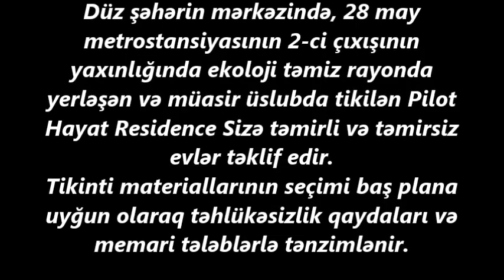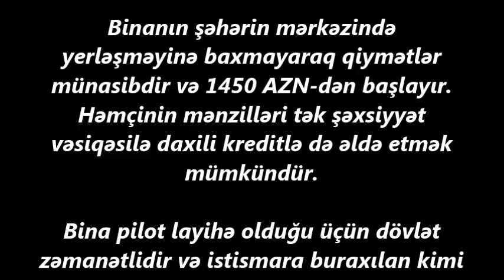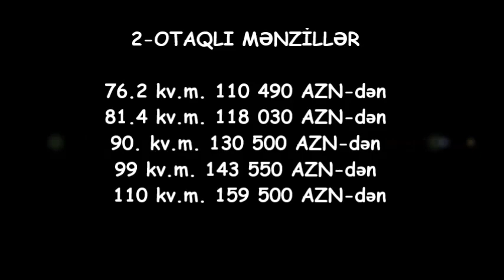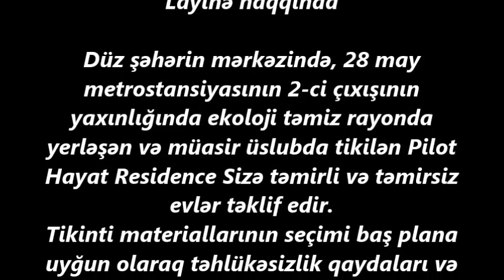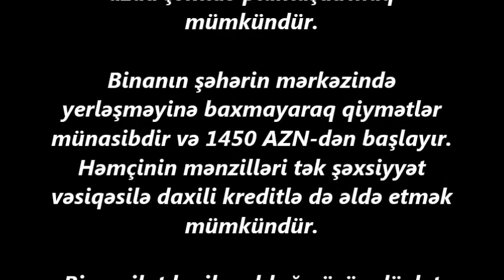28 May-da Pilot Hayat Residence-de 1,2,3,4 otaqlı menzillerin Satişı davam edir/Недвижимость в Баку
+ 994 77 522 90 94 Pilot Hayat Residence - də
Yalnız şəxsiyyət vəsiqəsilə 30 ay müddətinə manatla 30% ilkin ödəniş etməklə mənzil sahibi olun! 28 MAY M/S-NIN İKİ ADDIMLIĞINDA, 28 MALL`A YAXIN, DƏNİZƏ MƏNZƏRƏ, ƏSAS TƏHSİL OCAQLARININ ƏHATƏSİNDƏ.BİNA PİLOT LAYİHƏ OLDUĞU ÜÇÜN İSTİSMARA VERİLDİYİ GÜNDƏN 100% ZƏMANƏTLƏ DÖVLƏT REYESTRİNDƏN ÇIXARIŞLA TƏMİN OLUNACAQ.

ev elanlari
son kiraye ev elanlari
dasinmaz emlak
 alqi satqisi
Menziller
kiraye evler
dasinmaz emlak alq? satq?s?
yeni emlak
ev sekilleri
ev satilir
ev satiram
ev elanlari
menziller
menzil almaq
menzillerin satisi
menzillerin alqi satqisi
MENZILLERIN TEMIRI
bina az yasamal
emlak az
emlak bazasi
emlak saytlari
emlak bazari
emlak elanlari
emlak alqi satqisi
emlak sayti
obyekt arenda
obyekt
obyektler
obyekt satisi
obyektelerin icaresi
satiram az
satiram
xirdalanda villa
ev elanlari
masazirda evler,
masazirda torpaq,
masazirda ev,
masazirda oteller,
masazirda torpaq sahesi,
masazirda villa
xirdalanda evler,
xirdalanda ev,

obyekt satisi
obyektelerin icaresi
satiram az
satiram
продается дом
1 комнатные квартиры в баку
предлагается квартиры
badamdarda evler
bahali evler
suvalanda evler
1 غرفة نوم فيلا / بيت للبيع في دبي لاند
2 غرفة نوم فيلا / بيت للبيع في دبي لاند
3 غرفة نوم فيلا / بيت للبيع في دبي لاند
4 غرفة نوم فيلا / بيت للبيع في دبي لاند
مناطق مجاورة
1 غرفة نوم فيلا / بيت للبيع في دبي
2 غرفة نوم فيلا / بيت للبيع في دبي
3 غرفة نوم فيلا / بيت للبيع في دبي
4 غرفة نوم فيلا / بيت للبيع في دبي